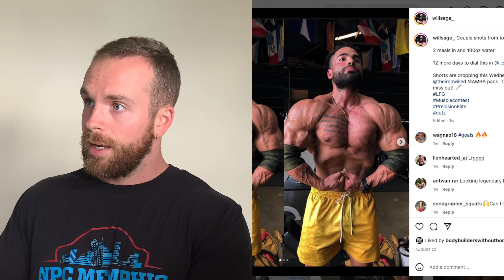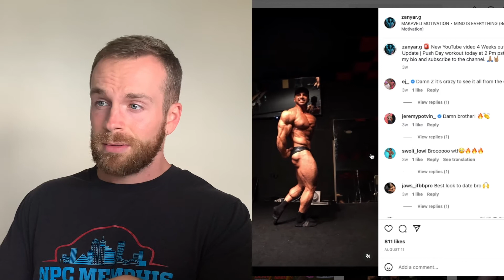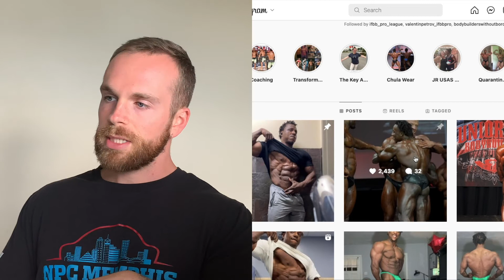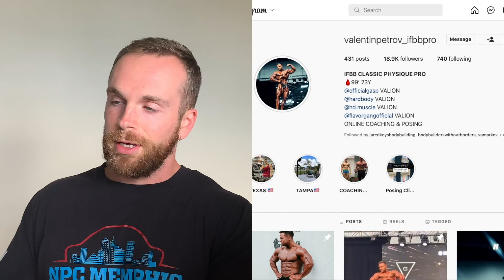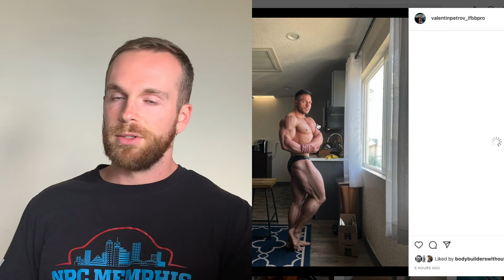2022 IFBB Southwest Muscle Classic Preview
Preview of the IFBB Southwest Muscle Classic, Men's Classic Physique division